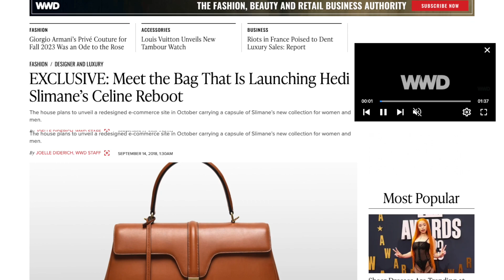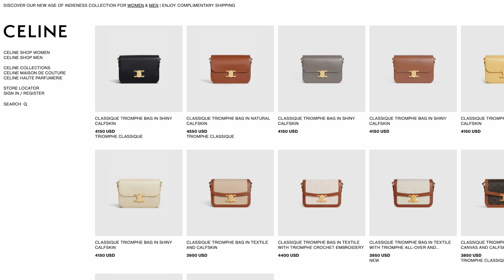Birthday Bag Help! | Pick my next bag, Birthday handbag, Bottega Veneta, Celine!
Hi everyone! In today's video we discuss my top three picks for my birthday. My birthday is on July 20th.  What bag is your favorite pick and why?

Jamie